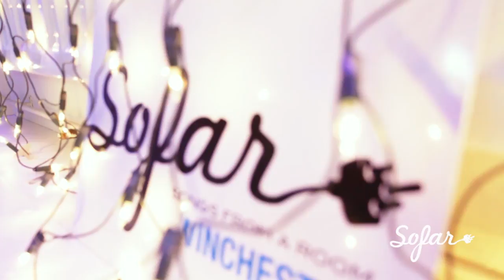Steve lowis - Everbody's Falling In Love | Sofar Winchester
Steve lowis performing "everbody's falling in love" at Sofar winchester on June 28th, 2017

Artist: Steve lowis

Filmed by: Robert Pocknall
Tris James
Zuzanna Lis

Edited by: Tris james

Audio by: Robert Pocknall